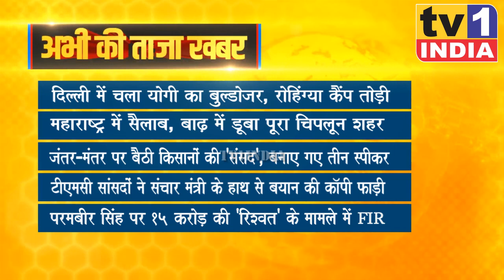Taza Khabar | Evening News Updates | प्रमुख सुर्खियां 22.07.2021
दिल्ली में चला योगी का बुल्डोजर, रोहिंग्या कैंप तोड़ी
महाराष्ट्र में सैलाब, बाढ़ में डूबा पूरा चिपलून शहर
जंतर-मंतर पर बैठी किसानों की 'संसद', बनाए गए तीन स्पीकर
टीएमसी सांसदों ने संचार मंत्री के हाथ से बयान की कॉपी फाड़ी
परमबीर सिंह पर 15 करोड़ की 'रिश्वत' के मामले में FIR